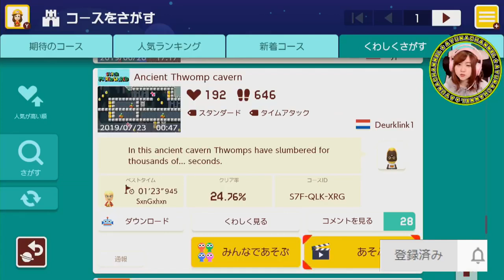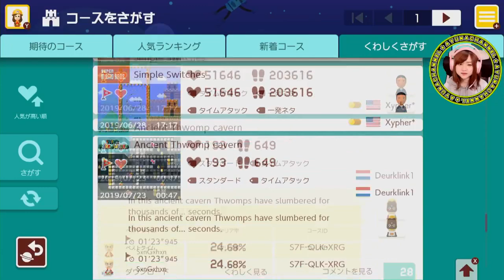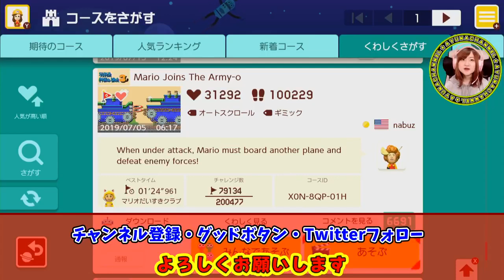マリオが戦車でやってくる？【スーパーマリオメーカー２】Part 69